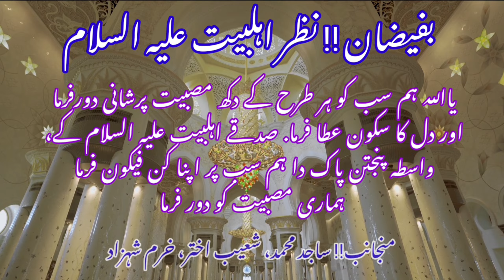Naqabat Qari Usman Jalali of Mandi Bahauddin Annual Urs Baba Ji Khan Muhammad Kamala 22 فروری 2024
Naqabat Qari Usman Jalali of Mandi Bahauddin Annual Urs Mubarak Baba Ji Khan Muhammad Kamala Bfizan Nazar Ahl al-Bayt (peace be upon him)

سالانہ عرس مبارک دربار عالیہ حضرت بابا جی خان محمد کمالہ شریف، بفیضان نظر اہلبیت علیہ السلام. 22 فروری 2024 بروز جمعرات
یااللہ ہم سب کو ہر طرح کے دکھ مصبیت پرشانی دورفرما اور دل کا سکون عطا فرما. صدقے اہلبیت علیہ السلام کے، واسطہ پنجتن پاک دا ہم سب پر اپنا کن فیکون فرما ہماری مصبیت کو دور فرما

منجانب ساجد محمد، شعیب اختر، خرم شہزاد